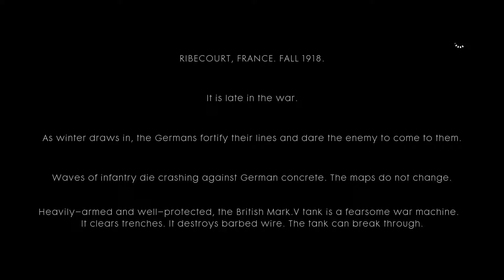Battlefield 1 Campaign Part 2 Big Old Black Bess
Thanks to ElliotFX for my into

and a note to myself and everyone who actually reads this, THIS GAME IS GREAT! Love it, hope to see y'all around XD